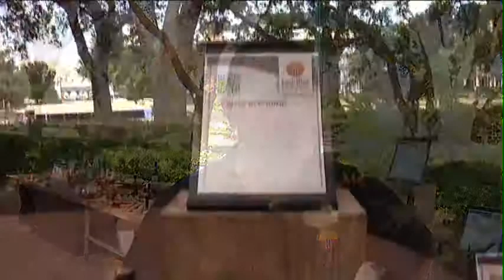Paula Machado-Swan & Dolphin Food & Wine Classic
InfoMás
Canales 900 & 1900HD
Exclusivamente en Bright House Networks